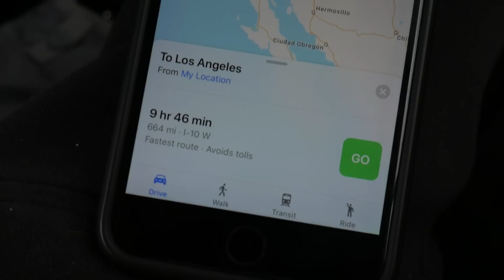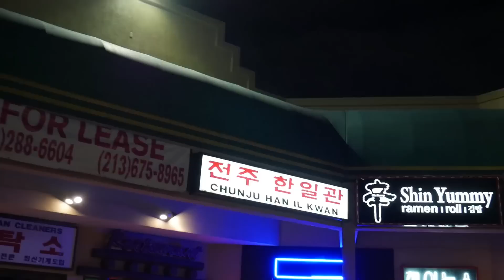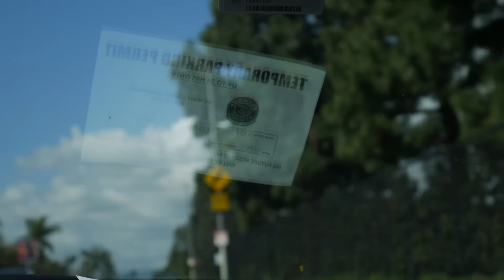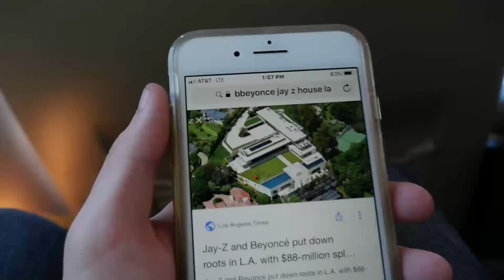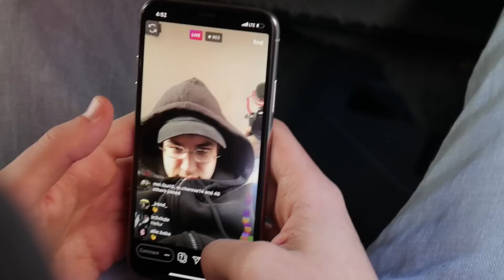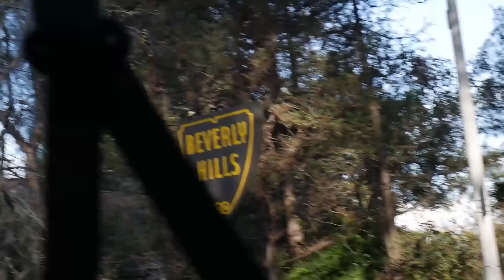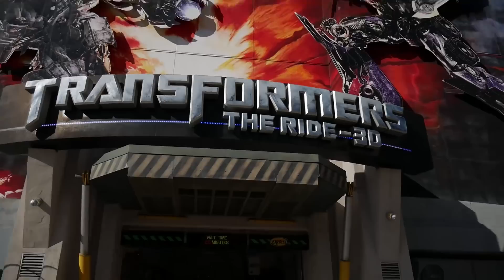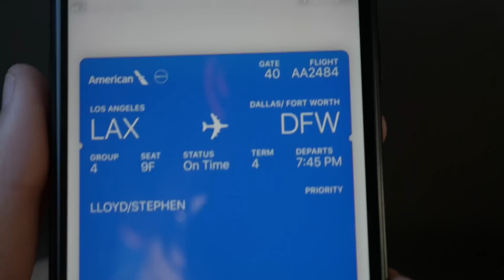we went to LA for spring break...this is what happened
We really appreciate you all! :)

snapchat ~ ayexmadeline

snapchat ~  ayexstephenn